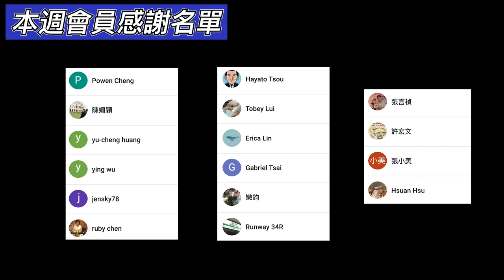3分鐘線上旅遊｜松江城